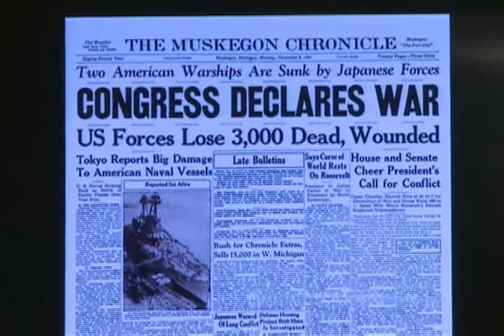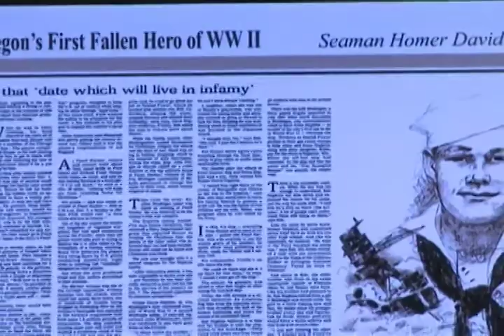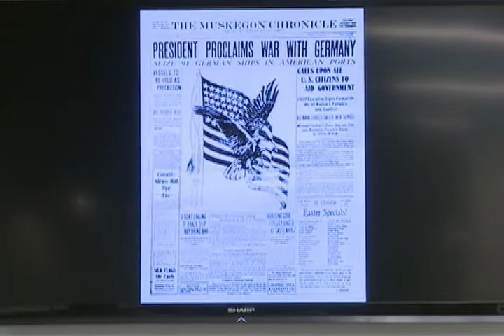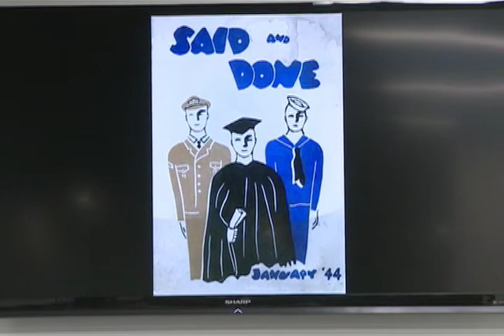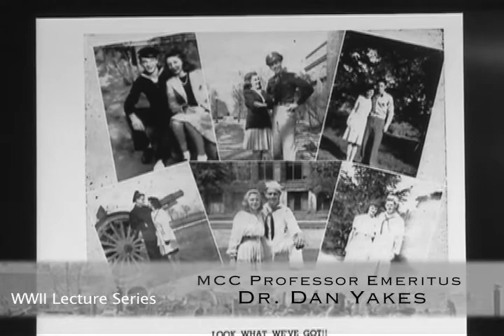Veterans: Did You Know? - WWII Lecture Series [Part 9] - 6 of 12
DSE-TV's "Veterans: Did You Know?" presents: World War II, Lecture Series [Part 9],
March 11: Muskegon-The Arsenal of Democracy,
Special guest lecturers, Dr. Dan Yakes, Ph.D., MCC Professor Emeritus & Dr. Steve Demos, MD. Special Guest: McKenzie Brandel, National WW II Museum Middle School Essay Contest Finalist, Billie the Riveter: When Duty Called in '40s, Women Served.